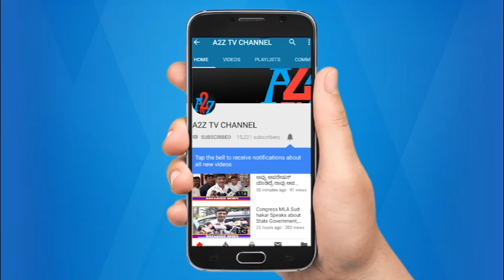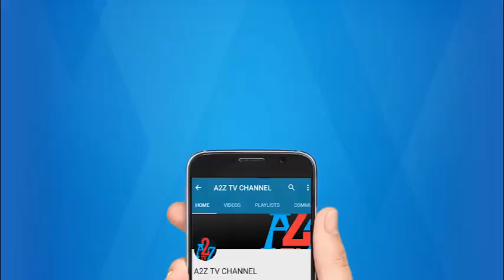ಮೊಳಕಾಲ್ಮುರೂ : ಪ್ರಜಾಪ್ರಭುತ್ವ ದಿನಾಚರಣೆ ಅಂಗವಾಗಿ ಮಾನವ ಸರ್ಪಳಿ ಚಳವಳಿ ಕಾರ್ಯಕ್ರಮ.